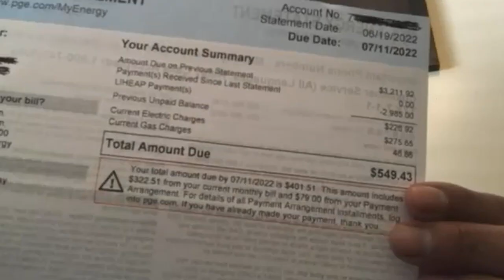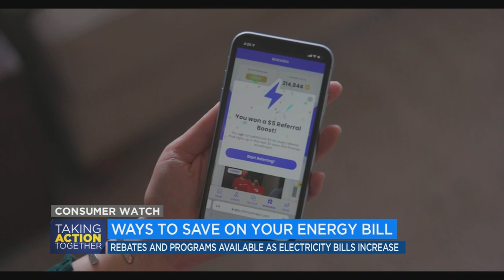Seeing a larger PG&E bill? You aren't the only one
If you noticed your PG&E bill skyrocketed, you're not alone. The utility company says the commodity portion of your bill is up by 75 percent.